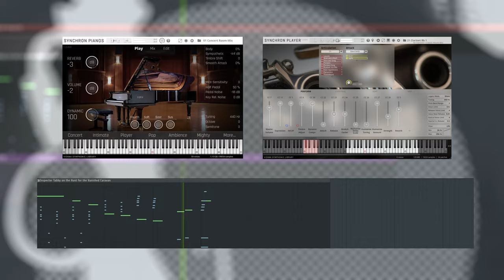Inspector Tabby | Digital Interpretation, by D.A. Edwards feat. Synchron Clarinet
Simply impressive. It's a pleasure for us to see how our products inspire composers to manifest their musical ideas.
This "digital interpretation", as D.A. Edwards calls it, is the basis for the work with live musicians, and you can witness the fascinating process in this documentary